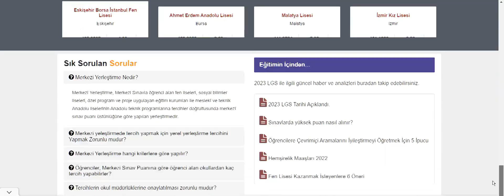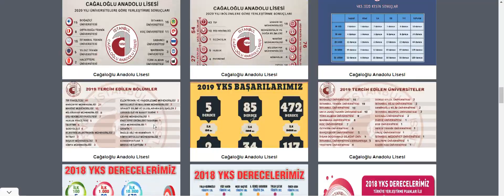2023 LGS Tercihleri Öncesi Liseleri Tanıyalım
Sorubak okullar ile geleceğini sen seç.